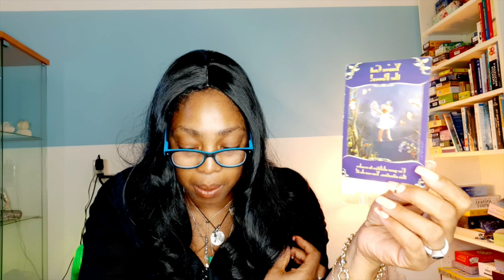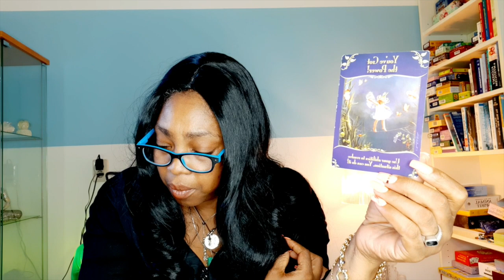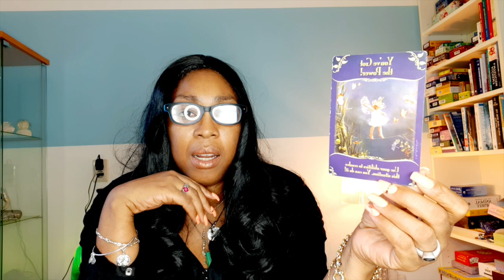LEO Lost! Seeing people for how they are 💖 WEEK 22 🙏 WEEKLY READING MAY 25 31💫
Kathye